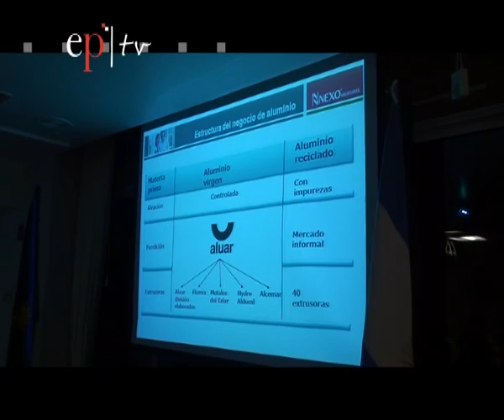CAPACITACIONES TECNOLOGICAS - BERCOVICH